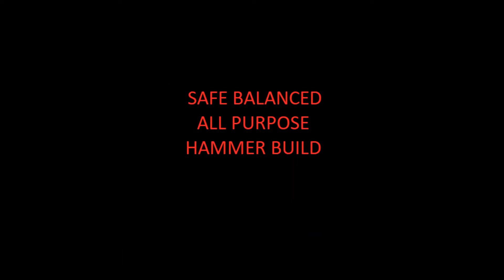MHW: Iceborne: Safe Balanced Hammer Build.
Monster Hunter World: Iceborne: Safe Balanced Hammer Build.
Safi-Rajang-Brachy PATCH.
Please, consider that all attack buffs are applied (even if you cant see them in photo).